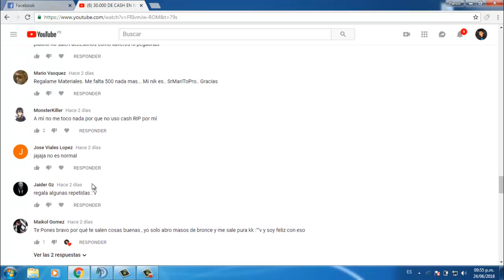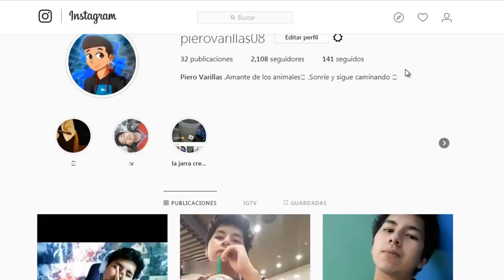BUSCANDO 10 MILLONES SOLO LOGRE 1.209.000 DE ZP!! | Piero -Zula Latino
Esta una serie en la cual buscamos 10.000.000 de ZP para ser las personas con mas zp en todo zula!!!